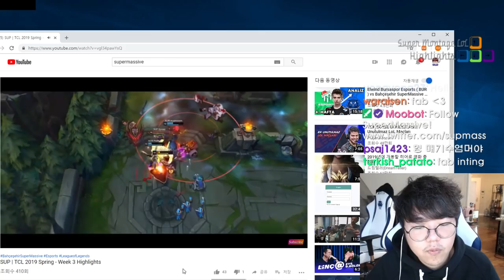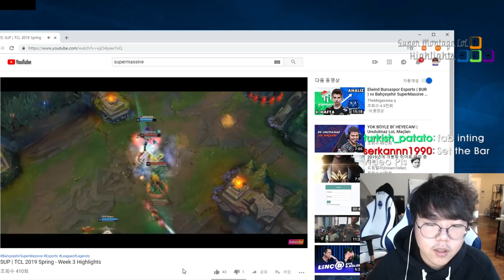Insec tiết lộ bí mật pha solokill huyền thoại của Faker và Ryu, Wolf tụt hết cả hứng sau khi xem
Insec tiết lộ bí mật pha solokill huyền thoại của Faker và Ryu, Wolf tụt hết cả hứng sau khi xem - Khi Cao Thủ Stream có gì Hot #690
✦ Link Nhạc:
✦ Outtro:
✦ Xin cảm ơn Twitch.tv Streams:
❤ Wolf: /lol_woolf
❤ Tyler1: /loltyler1
❤ TFblade: /tfblade
❤ Cowsep: /cowsep
❤ Rakin: /rakin
❤ BoxBox: /boxbox